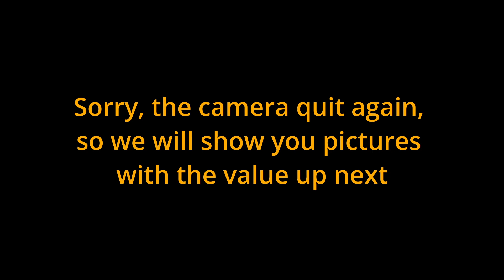Episode 55 - Funko Kings $150 mystery box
We are Michelle & Jesper.

Today we unbox a $ 150 Fall mystery box from Funko Kings!

Still running towards 100 subscribers, when we reach 100, we will put on a lottery for every person that has commented on one of our clips.
We will give away an Iron Heart pop and hopefully shall continue towards the 250 followers for another give away.

Michelle and Jesper

Afternoon Tea (extended) by Mona Wonderlick